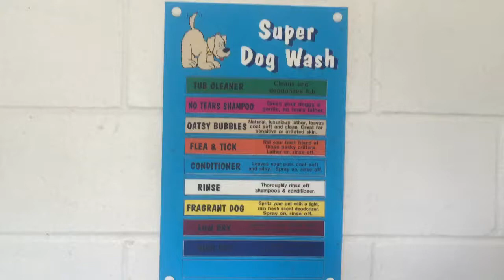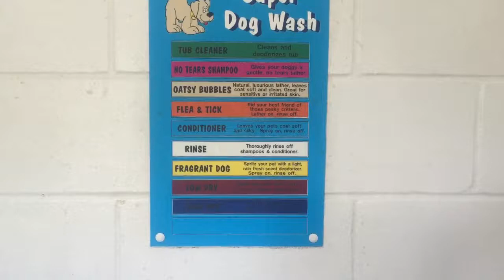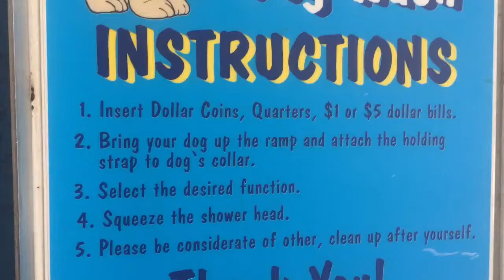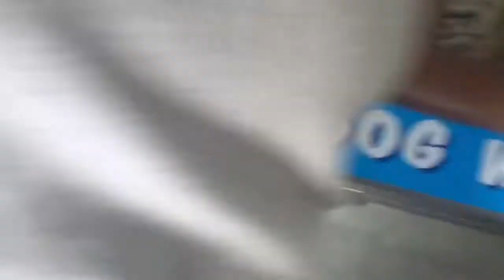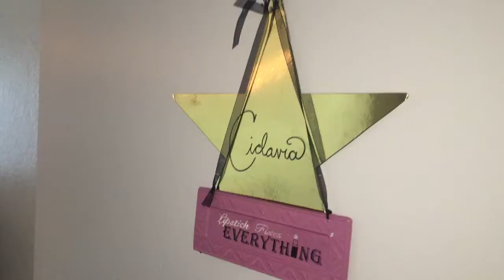VLOG 17 | Moving Out, Room Tour, Dog Sh*t in Tub !!!!